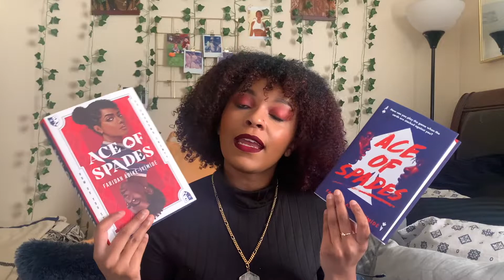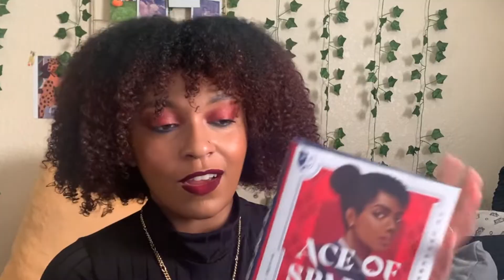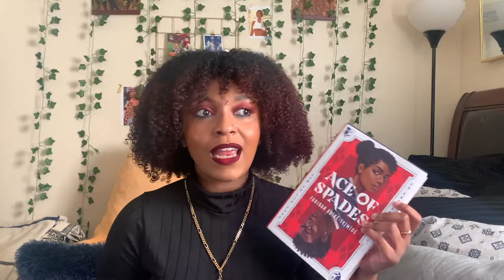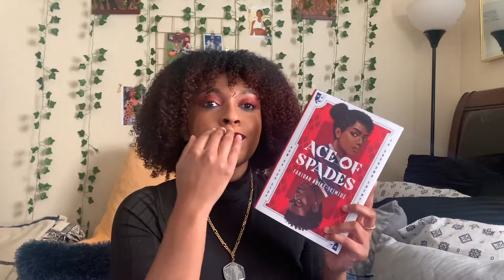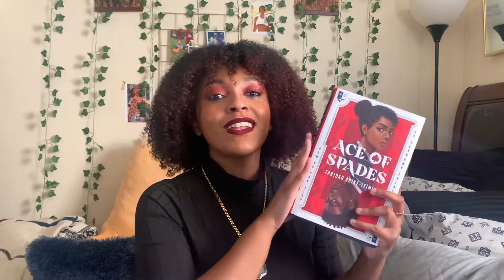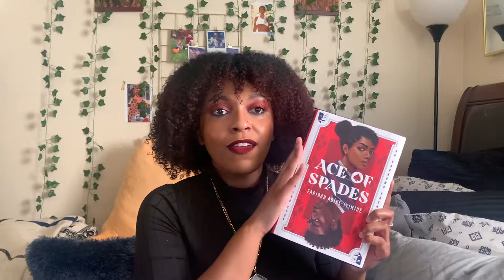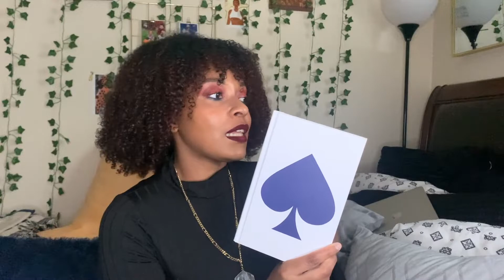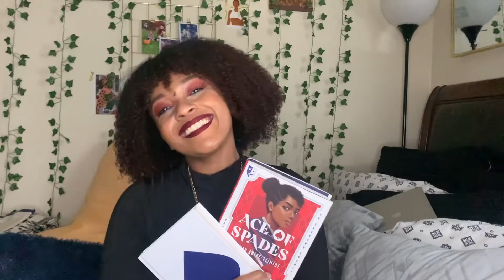Ace of Spades Book Talk (Spoiler Free & Spoiler)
In my first ever Book Talk, I will be discussing Ace of Spades and how it had a vice grip on my heart the entire time and did not let go. Tears were shed, emotions were felt, and I swear I almost had a heart attack at 22 years old.

Time Stamps:
Spoiler Free Section: 2:59
Spoiler Section: 15:07
Wrap up: 39:09

Amazon Wishlist: